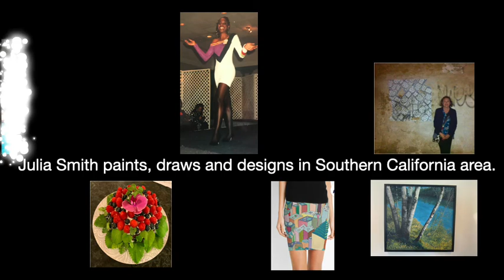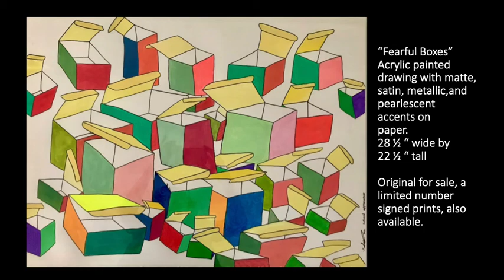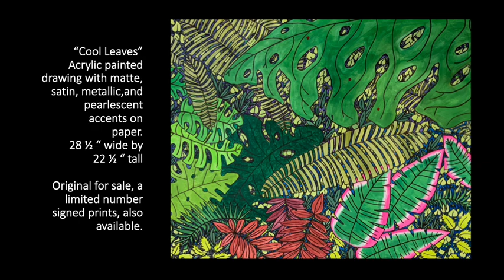Julia Smith 2021 Art Show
Join Julia Smith as she talks about her geometric, city and nature centered artwork. This is her art show for 2021.